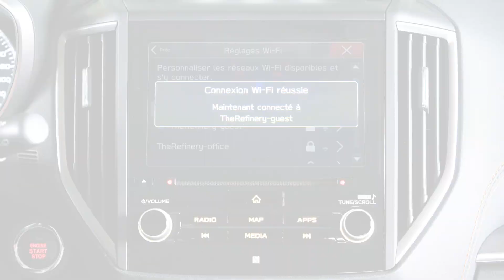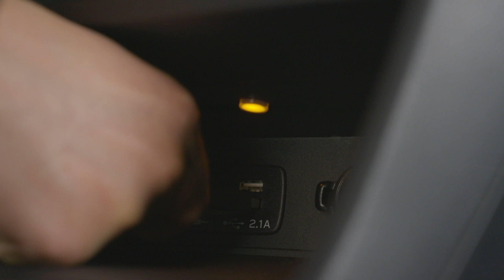Subaru Crosstrek 2021 – Mises à jour logicielles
Il est maintenant possible d’effectuer la mise à jour des cartes et des logiciels par radiocommunication ou par Wi-Fi. Si aucun réseau sans fil n’est disponible, la mise à jour peut être effectuée au moyen d’une clé USB ou d’un téléphone intelligent.

Pour en savoir plus sur les mises à jour logicielles, cliquez sur le lien ci-dessous